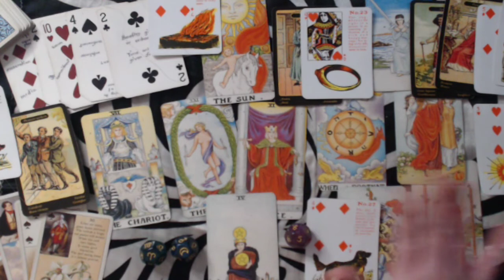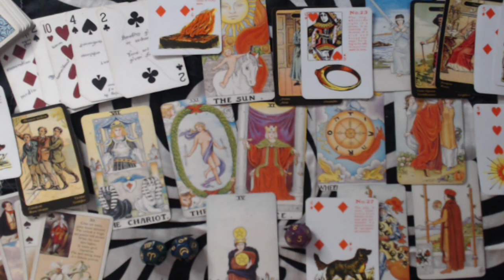GEMINI JUNE 2020 LOVE READING JUST FRIENDS OR IS IT BEING AS LOVERS???